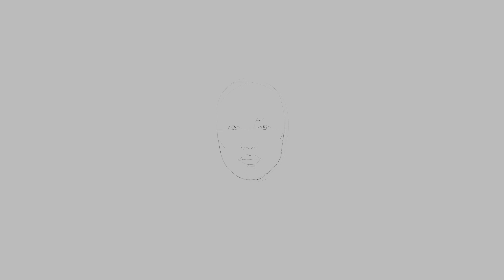Serena Joy Digital Illustration Time-lapse (10min)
Digital illustration, done in Procreate.

Serena Joy from Hulu's The Handmaid's Tale.